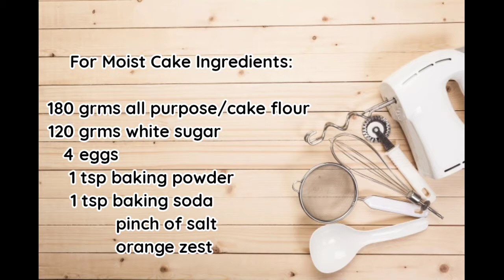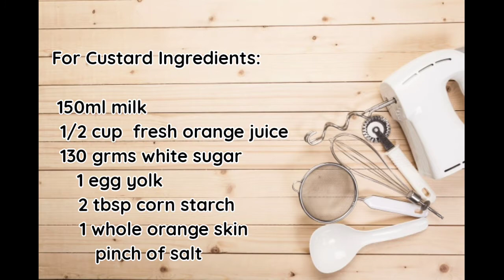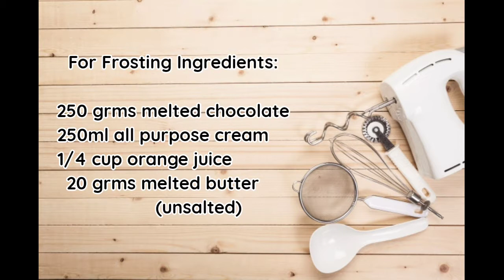Flavor Rich Orange Cake with Chocolate Frosting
Hello mga ka Kitchen!.isa na naman pong kakaibang klase ng dessert recipe ang videong ito mas flavorful at hindi nakakaumay.Sundan lang po ang recipe sa ibaba.

For Moist Cake:

180 grms cake flour or all purpose flour
120 grms white sugar
4 eggs
1tsp baking powder
1tsp baking soda
orange zest

For Custard:

150ml milk
1/2 cup  fresh orange juice
130 grms white sugar
1 egg yolk
2 tbsp corn starch
1 whole orange peel

For Frosting:

250 grms melted chocolate
250ml all purpose cream
1/4 cup  fresh
orange juice
20 grms melted unsalted butter

Here's some important keywords for this recipe.